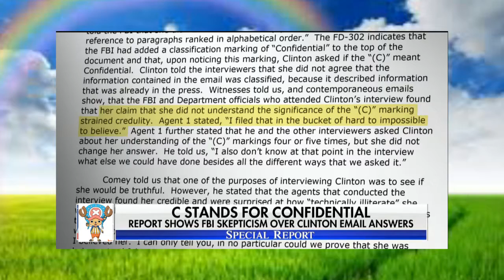Report: FBI agents discuss Clinton aide falsehoods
Inspector general's report found FBI personnel on the Clinton email case dismissed the idea that anyone would be prosecuted for misleading investigators. Catherine Herridge goes in-depth for 'Special Report.'